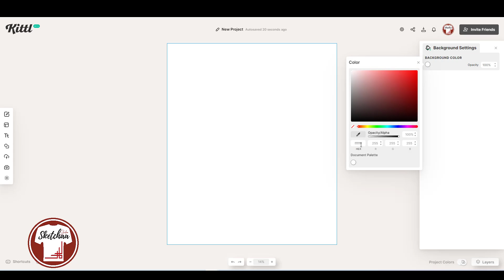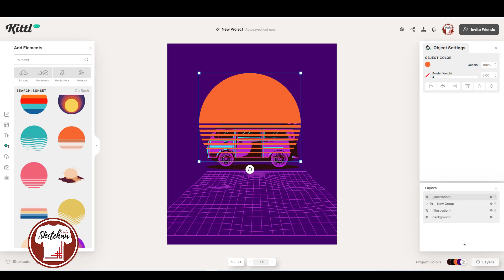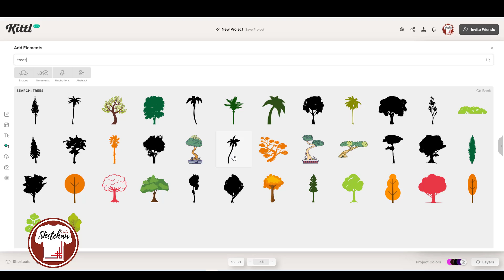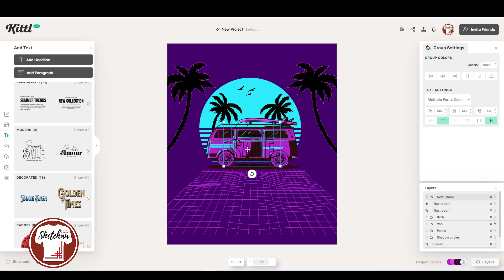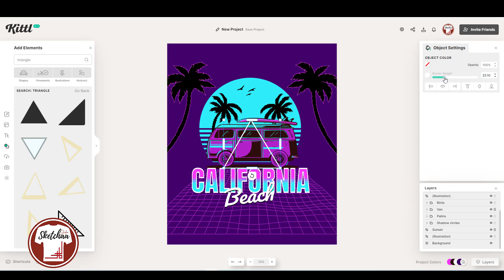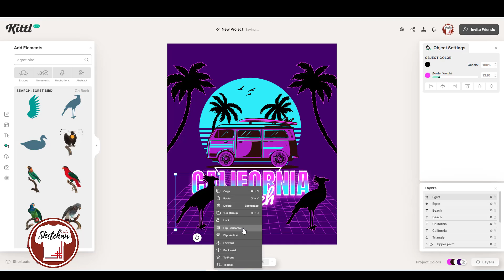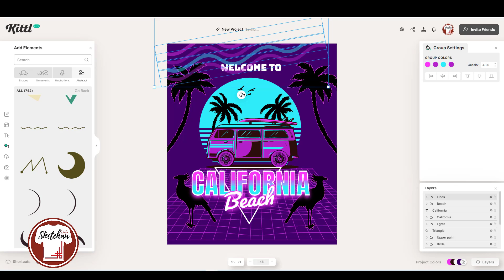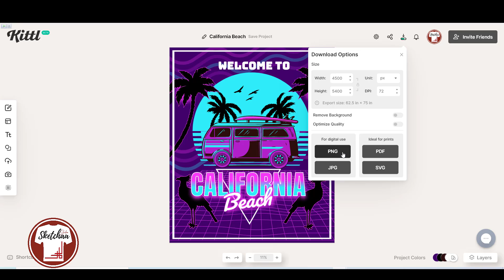Retro design Tutorial | 80's and Cyberpunk Inspired | Kittl design Step by step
Retro design Tutorial : Cyberpunk inspired

Sketchaa Merch Design is where you can learn how to design T-Shirts and Merch, learn print on demand tips and tricks and find new ways and strategies to grow your POD and merch business. There are videos about Print on demand, Canva T-shirt designs, Adobe Illustrator T-shirt designs , How to design t-shirts in Photoshop, Merch Design tips, trending t shirt design 2022, Merch by amazon t-shirt design with Canva and , t shirt design tutorial for beginners, canva t-shirt design and much more.

0:00 Introduction
0:30 Setting Up Your Artboard Size
1:15 Adding Main Graphic Elements
2:03 How to change the colors of Graphics
3:15 Finding Sunset and Palms For the design
6:11 Where To add text and text effects
8:33 Adding additional graphic elements
11:14 How to Add background elements
12:30 Adding glow effect to the design
13:50 How To export/download Your Design